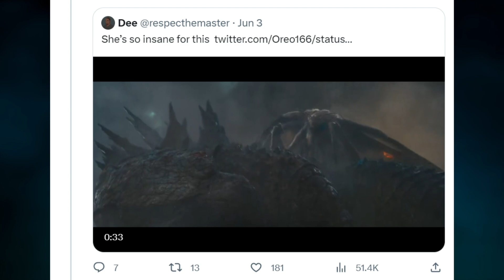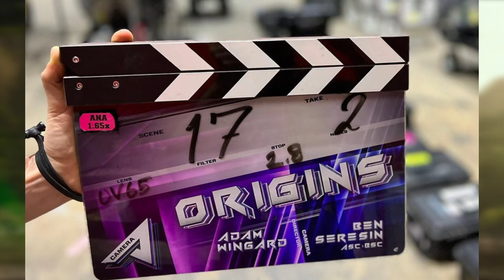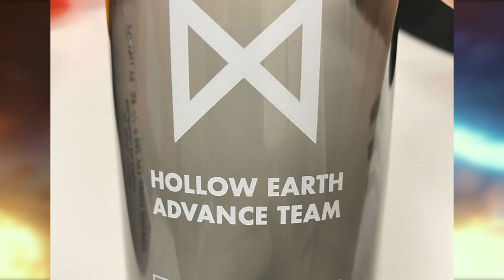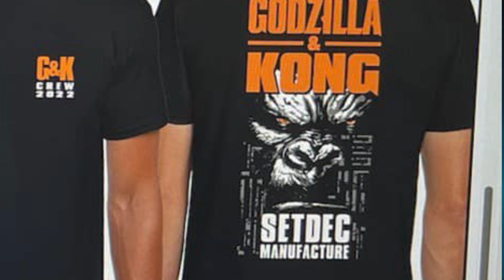Leaked Set Photos Point To Hollow Earth Connection - Godzilla X Kong: The New Empire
In this video, we've got nostalgia, we've got new insights into the filming of King Of The Monsters, we've got major developments in the filming of Godzilla X Kong, we've got set photos, leaks, and new filming locations. We've also got some crew merch that gives us our first look at Godzilla X Kong concept art. Yeah, we've got a lot!

Chapters
Intro 0:00
Remember The KOTM Hydraulic Press? 0:48
The Filming Of Mothra’s Death 1:17
GXK Wraps Filming In Australia 2:37
Crew Merch Reveals Alternate Title 3:13
Monitor Photo Leak 5:33
Hollow Earth Filming Location 5:52
Set Photo With Key Crew Including Wingard 7:16
Leaked Set Photos 8:02
Filming Begins In Morocco! 9:55
Conclusion 11:22  to END

Godzilla X Kong Wraps Filming In Australia (Nov. 9)
Gormaru Shares Slate To Celebrate The End Of Filming In Australia